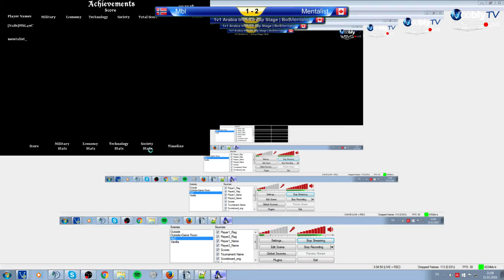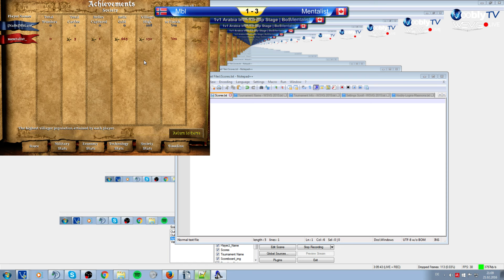Arabia 1v1 Invitational | MbL vs Mentalist | Game 4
Casted by Masmorra and ZeroEmpires (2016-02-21) -- Arabia 1v1 Invitational Tournament Forum